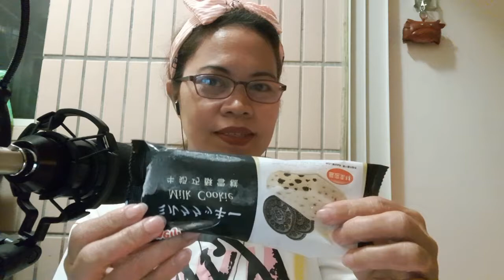Ice Cream Challenge Accepted by: Divina Vlogs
So Delicious Ice Cream